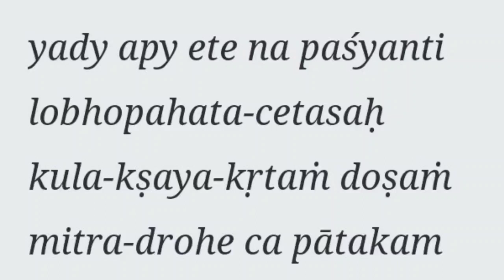Geeta Ka Saar | Shrimad Bhagwad Geeta Saar | Geeta Shloka explained | Geeta Upadesh | Ch 1.37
Hare Krishna,